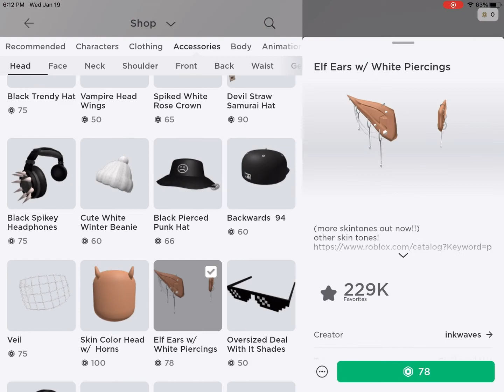POV: That one free robyx add 😂🥲💞||AdorbxRiri || Inspo:LavenderBlossom